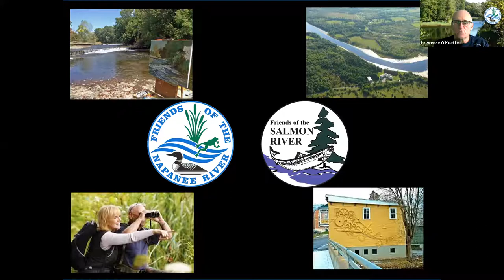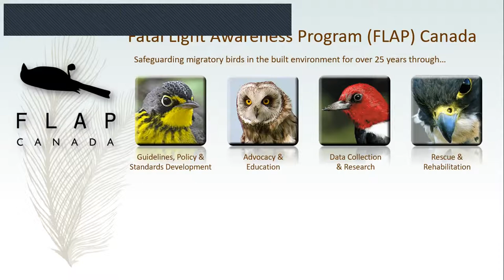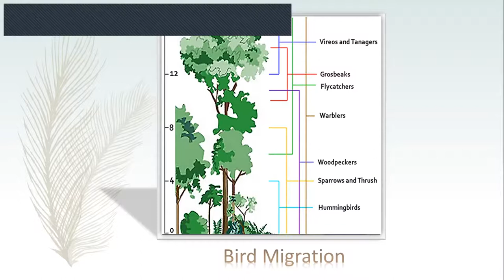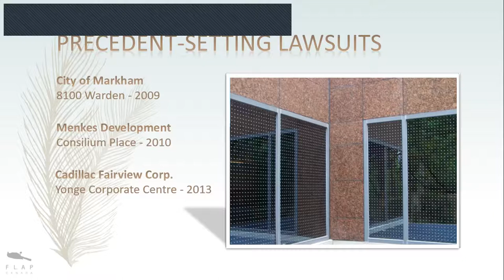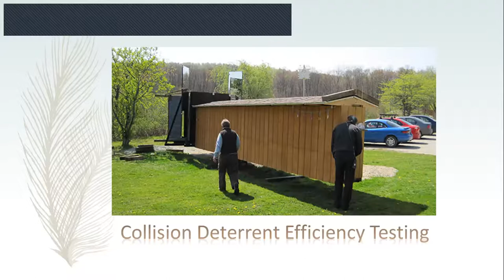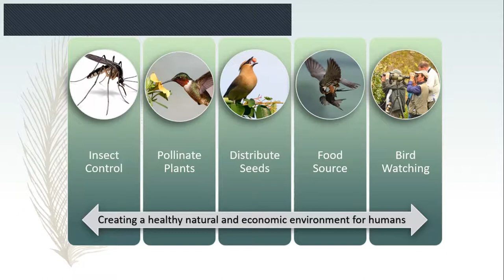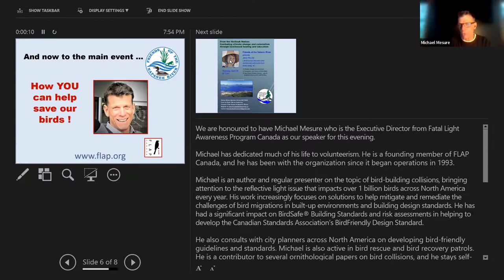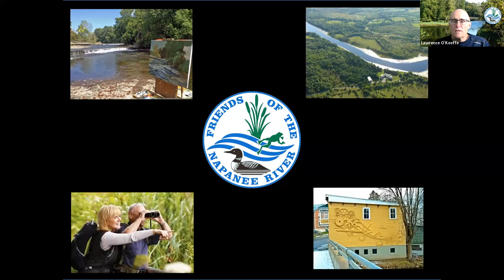Get into a FLAP and help our birds !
DID YOU KNOW that it is estimated that between 500 million to 1 billion birds die from building collisions each year in North America?

On April 5th, Michael Mesure, the Executive Director of Fatal Light Awareness Program (FLAP) Canada, spoke on how we can help in significantly reducing these unnecessary bird fatalities.

Michael covered a wide range of topics on the threats to migratory and other birds and bird collision avoidance methods, including:

- The evaluation of the bird-building collision movement
- Why birds collide with buildings
- Background on bird-friendly guidelines, standards, law and building codes
- Bird collision mitigation strategies and technologies